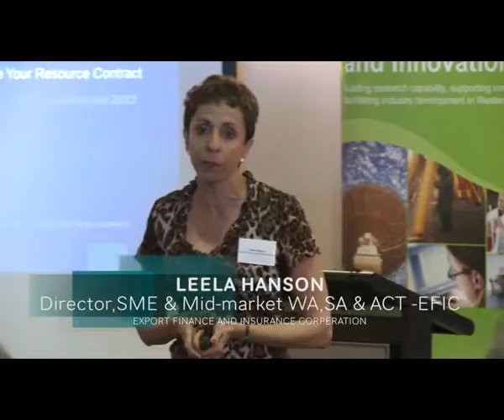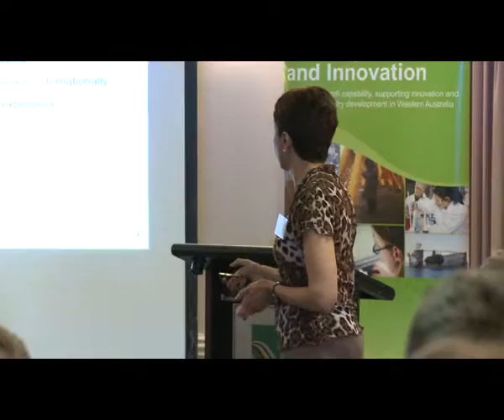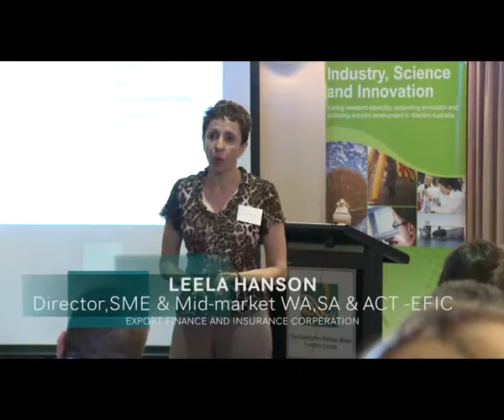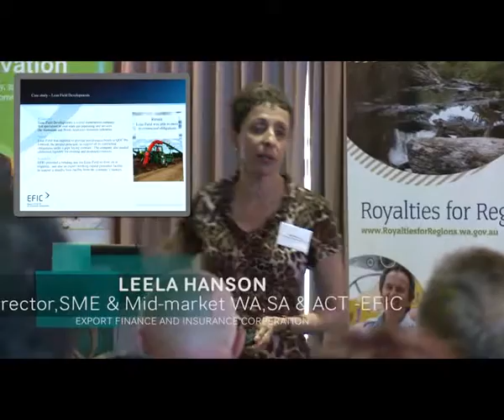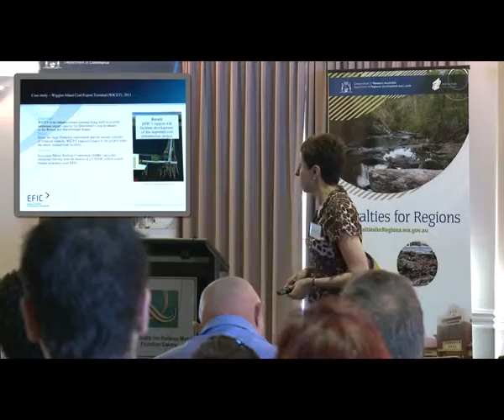Business Development Briefings - Kalgoorlie-Boulder - Leela Hanson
Royalties For Regions Business Development Briefings - Kalgoorlie-Boulder, 4 October 2012.

Facilitated by the Industry Science and Innovation's Industry Participation Branch, part of the Department of Commerce.